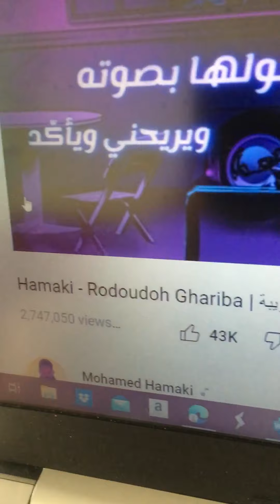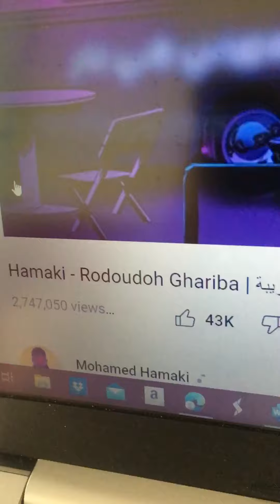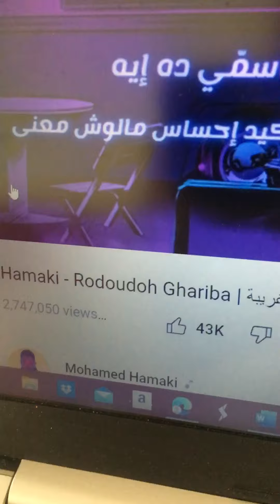حماقي وانا ردوده غربية 8/ 2022